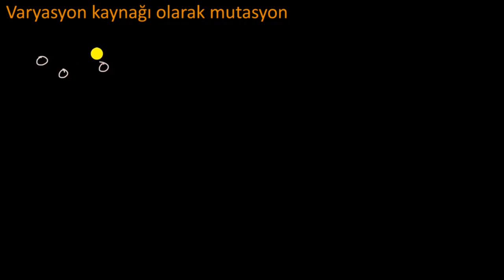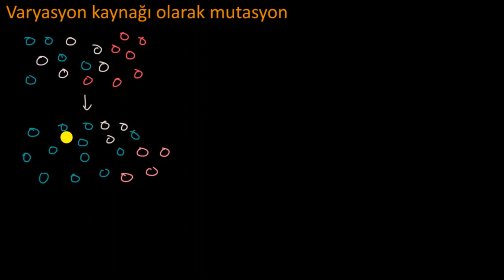Varyasyon Kaynağı Olarak Mutasyon (Biyoloji)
50 dilde 120 milyon öğrencinin faydalandığı, dünyanın en büyük ücretsiz öğrenme platformu Khan Academy’de, matematikten sanat tarihine, ekonomiden fen bilimlerine, basit toplamadan diferansiyel denklemlere, ilkokul seviyesinden üniversite seviyesine her yaş için binlerce ders videosu, konu anlatımı, soru çözümü, interaktif alıştırma ve daha fazlasına tamamen ücretsiz ve reklamsız olarak ulaşabilirsiniz.